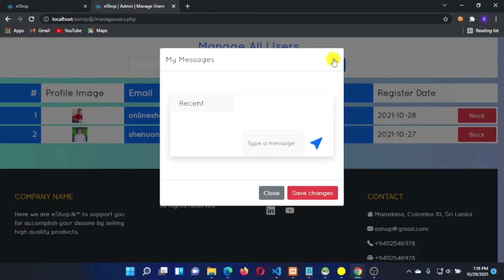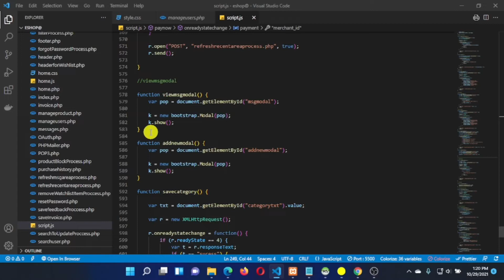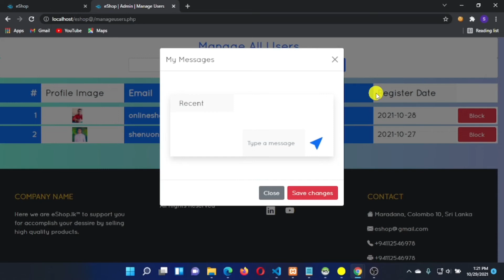Design view message modal in admin panel using HTML,CSS,Javascript and Bootstrap